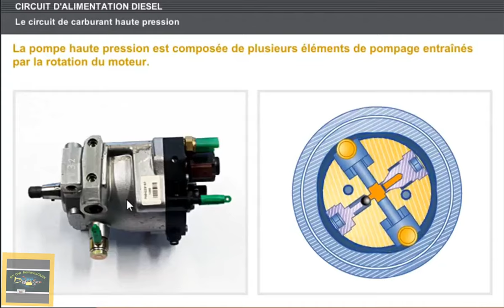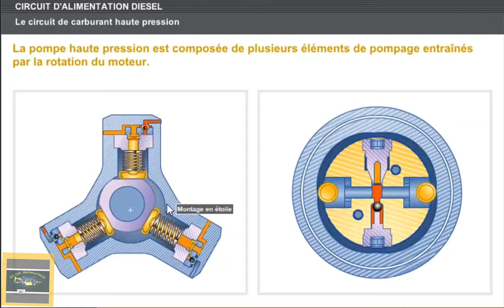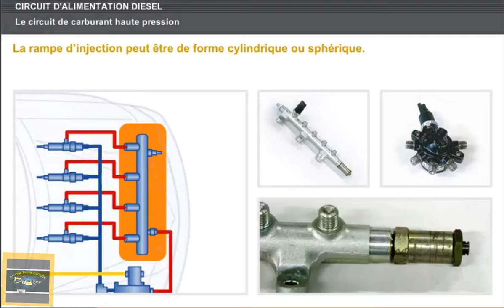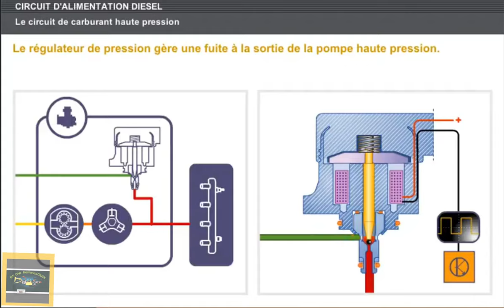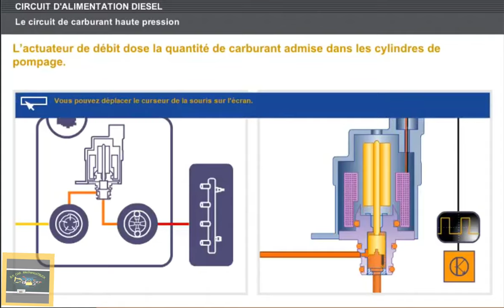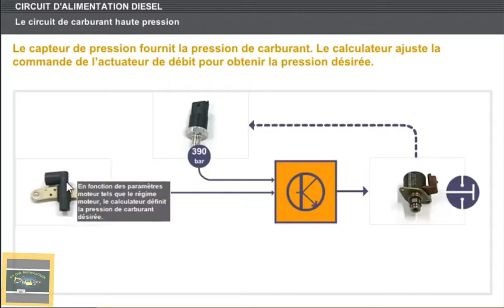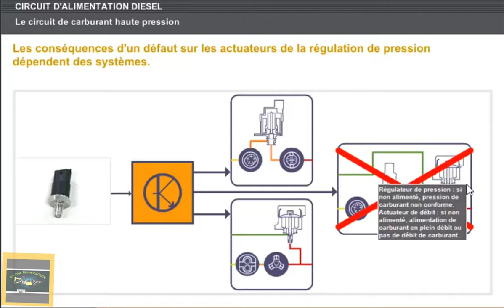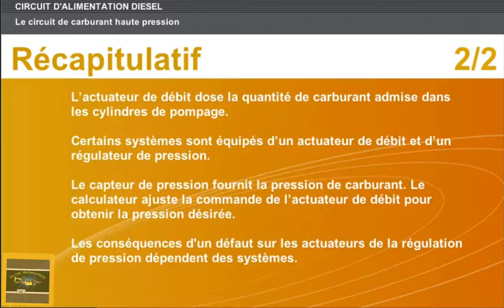Moteur diesel Circuit alimentation diesel oum circuit Haute pression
هذآ الفيديو يشرح كيفية التعلم الالكتروني والتعليم عن الميكانيكية والكهربائية
السيارات الحديثة و الكلاسيكيه

تتكون دائرة الوقود عالية الضغط من مضخة ضغط عالي وسكة حقن وحاقن.  تتكون مضخة الضغط العالي من عدة عناصر ضخ مدفوعة بدوران المحرك.  تحمي واقيات السكك الحديدية بروزات الوقود المضغوط في حالة حدوث تسرب في أحد التركيبات.  يدير منظم الضغط التسرب عند مخرج مضخة الضغط العالي.

الملخص: يقوم مشغل التدفق بجرعات كمية الوقود التي يتم إدخالها في أسطوانات الضخ.  بعض الأنظمة مجهزة بمشغل تدفق ومنظم ضغط.  يوفر مستشعر الضغط ضغط الوقود.  يقوم الكمبيوتر بضبط التحكم في مشغل التدفق للحصول على الضغط المطلوب.  تعتمد عواقب الخطأ على مشغلات تنظيم الضغط على الأنظمة.